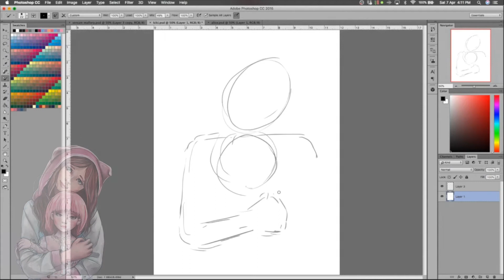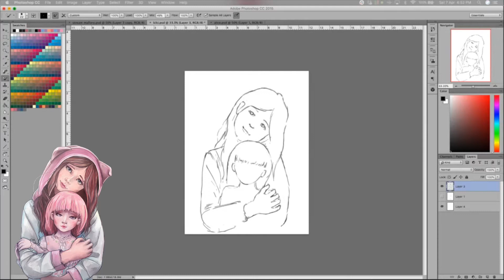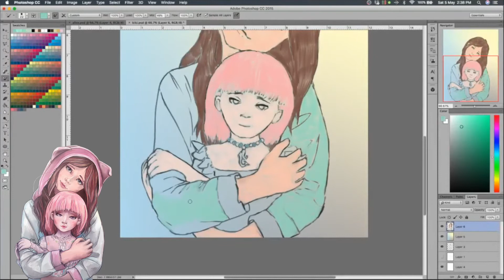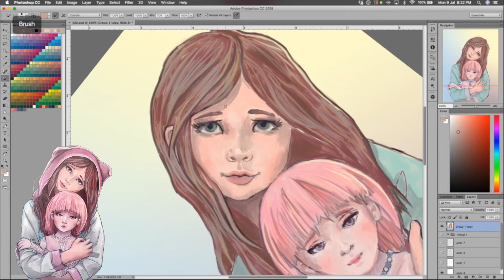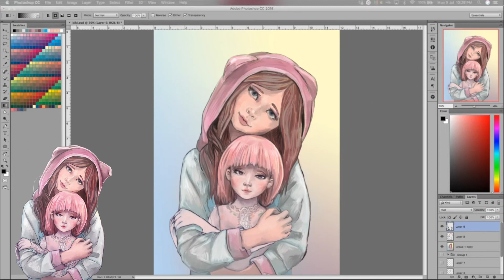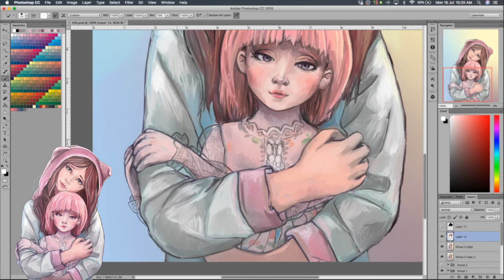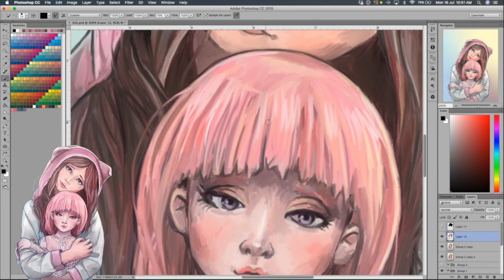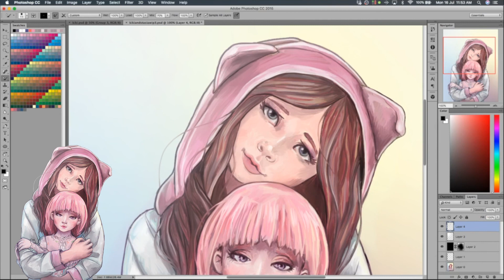I Draw Your BJD | 7 | dxgirly - Kiki & Stasia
Kiki and Stasia belong to Nikki (dxgirly). or over on Instagram

I'm trying something a bit different for the format of these videos. Rather than having a intro with me in front of the camera, it just goes straight to the drawing. In the bottom left I have the finished picture, so you can see where it's heading whilst watching the progress.

Do you prefer when there's less distraction from the speed draw? Would you prefer I kept filming intros / doing voiceovers? Do you not really mind either way?